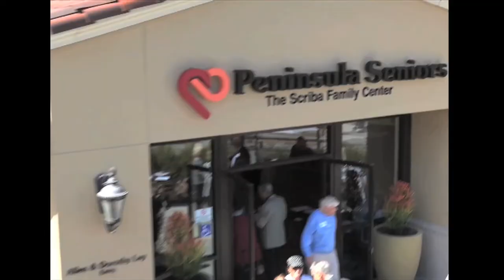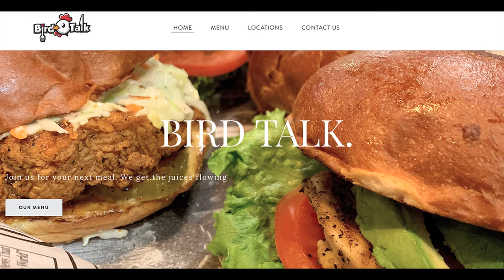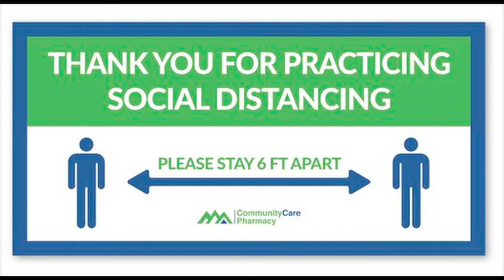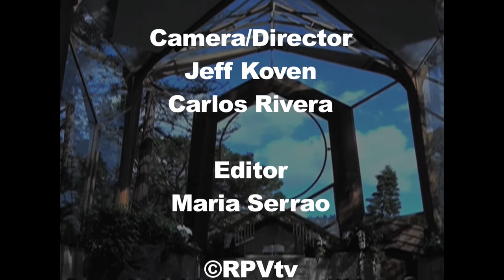Around the Peninsula: Local Business' re-opening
Getting Business back to Business (after covid shutdown)
Maria Serrao hosts.